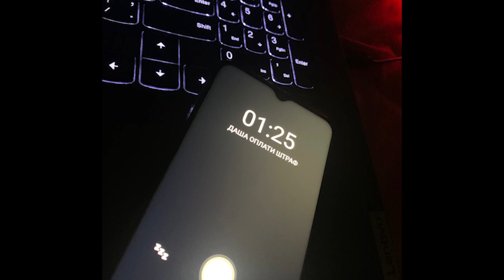KANTUSA & A11CA$H SENIOR- DASHA